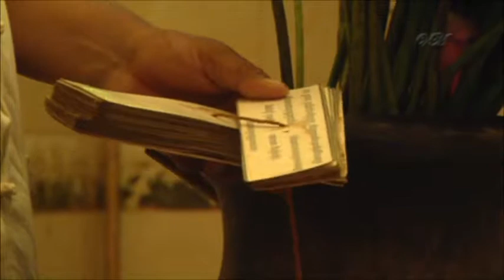Сатьяван. Пном Пень, столица Камбоджи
ПУТЕШЕСТВИЯ С VIP ЙОГОМ
РЕЙКИ НА ВЕРШИНАХ ТИБЕТА, ГИМАЛАЕВ
ЙОГА В АНТАРКТИДЕ, ТИБЕТЕ, АТАКАМЕ

Сатьяван о себе:
- практикую йогу 35 лет; холодовую йогу 25 лет.
- обучаю главному и «золотому», провожу лекции, семинары, свободные большие путешествия по Индии, Африке, Южной Америке.
- владею практиками очищения, асан, пранаямы, созерцания.
- знаю Санскрит, Мантры, Тантру и Веды.
- 25 лет хожу в горы к ледникам Памира, Тянь-Шаня, Алтая, Тибета, Гималаев. Обошел гору Кайлас.
- дружил с С.Н.Рерихом в течении 15-ти лет.
- в Москве имею самый большой стаж работы проводником по Индии по свободным и большим путешествиям.
- свободно разговариваю на английском, используя санскритские термины, понимаю индусов;
- знаю вибрационный йога-масаж позвоночника по тибетской медицине, ставлю диагноз по позвоночнику или по чакрам, посоветую как улучшить здоровье в поездке без химии.